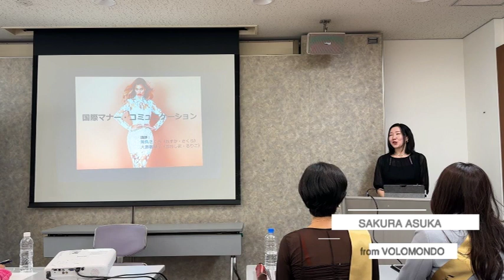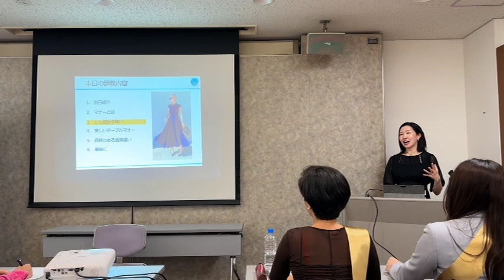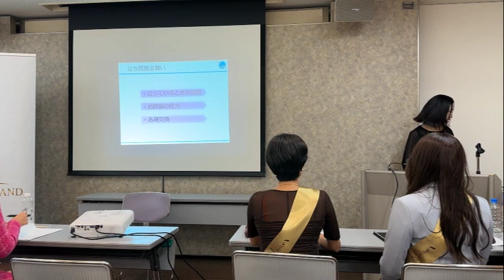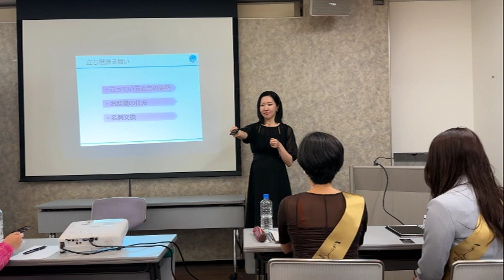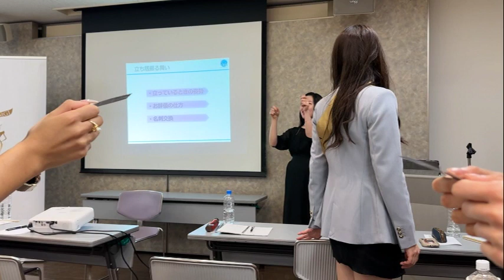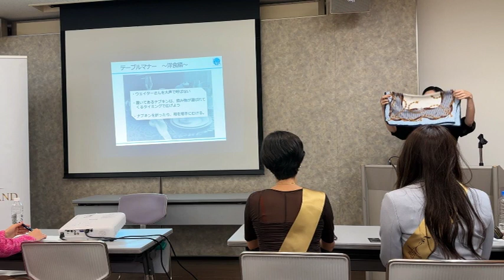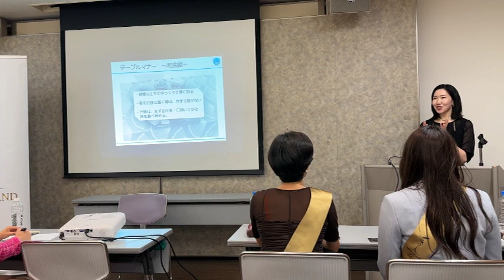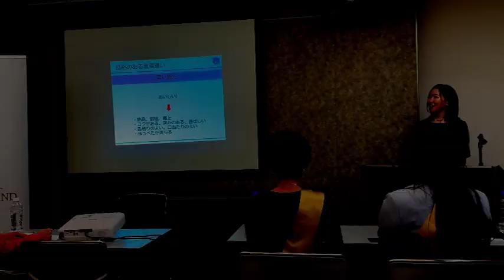一流の国際人へ✨【国際マナー＆コミュニケーション講座】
🌏国際マナー・コミニュケーション講座🌏
講師の飛鳥先生は、旅行会社H.I.Sで働いたのち、日本航空に入社。国際線客室乗務員としてフライト後、国内商社に転職し、UAE・ドバイに3年間駐在。その後独立。日系客室乗務員としての経験を活かし、CAスクールVOLOMONDO(ボロモンド)を運営。
昨年も、ミス・グランド・ジャパン＆ミスター・ゲイ・ジャパンファイナリストにご講義いただき、『いますぐ取り組める！マナー』の内容が大変好評でした✨

Miss Grand Japan is a competition aimed at sending abroad healthy and beautiful women as messengers of peace.
The slogan of the Miss Grand International contest is, "STOP THE WAR”
We here at Miss Grand Japan operate under the keyword of “Peace”, holding a contest to elect our messengers of peace
and sending them out into the world.

🌟👸ミス・グランド・ジャパン👸🌟
エントリー受付中！